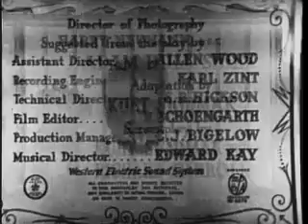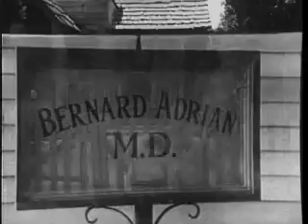The Ape (1940) | Full Movie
The Ape is a 1940 American horror film made for Monogram Pictures, co-written by Curt Siodmak and starring Boris Karloff.

- Cast:

Boris Karloff - Dr. Bernard Adrian
Maris Wrixon - Miss Frances Clifford
Gene O'Donnell - Danny Foster
Dorothy Vaughan - Mother Clifford
Gertrude W. Hoffmann - Jane, Adrian's Housekeeper
Henry Hall (actor) - Sheriff Jeff Halliday
Selmer Jackson - Dr. McNulty